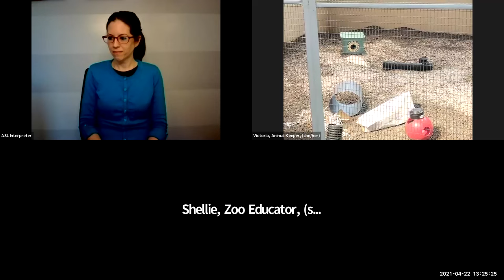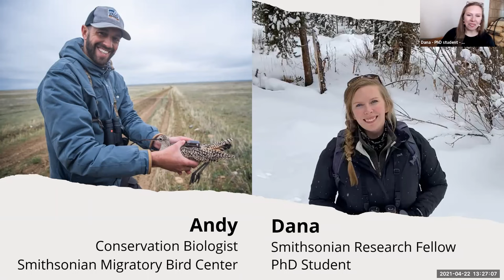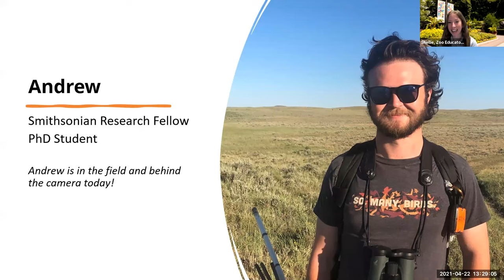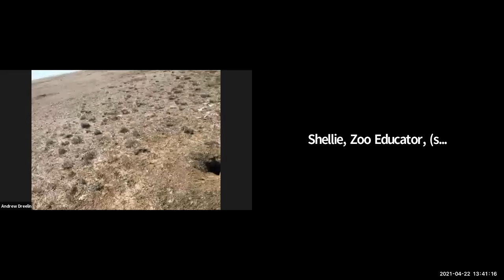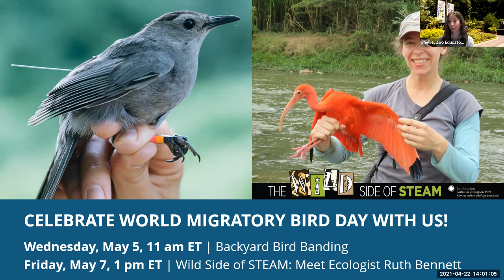Earth Optimism Education Webinar: Conservation Success of the Black-footed Ferret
In this Earth Day webinar, optimized for students in grades 3-5, we celebrated the conservation success of the black-footed ferret. Learn how animal care staff at the Smithsonian Conservation Biology Institute (SCBI) care for black-footed ferrets from the time they are kits until they are released into the wild. Then hear from SCBI ecologists who are working in the field to conserve many species in the American Great Plains where black-footed ferrets live. Join in celebrating this conservation success story and find out what you can do to save wildlife.